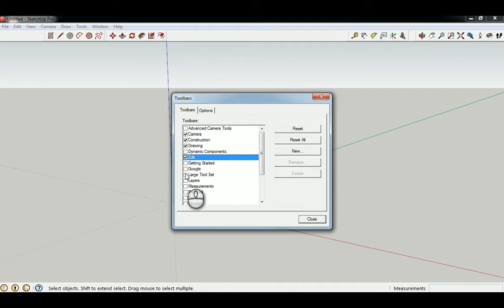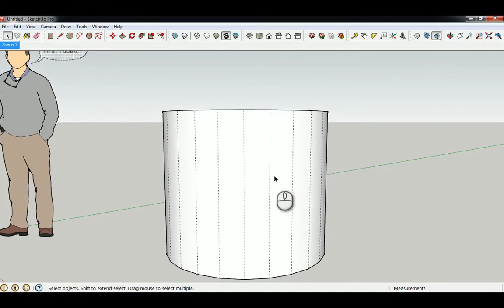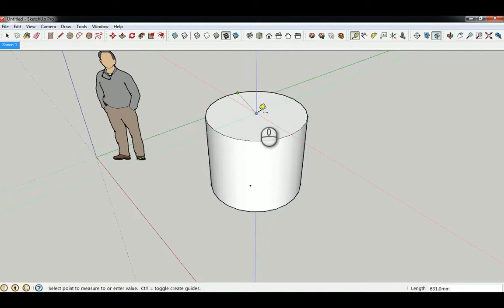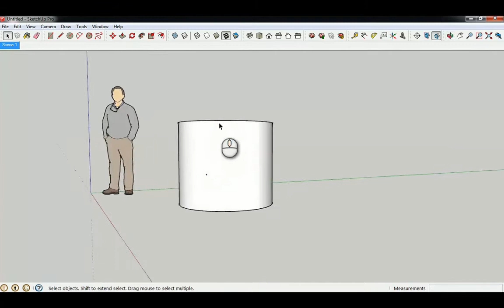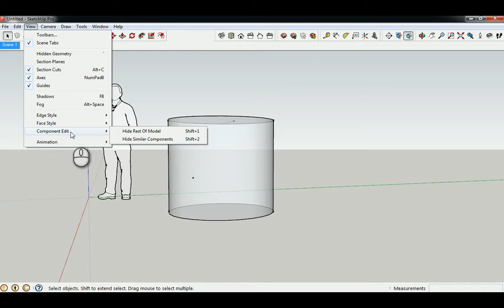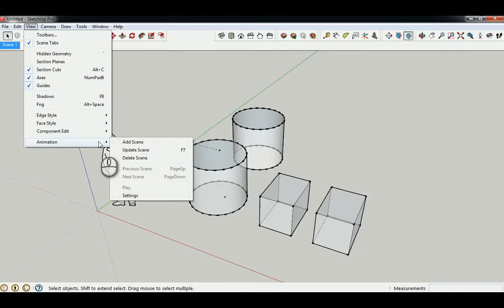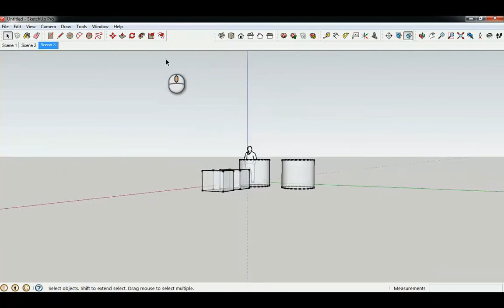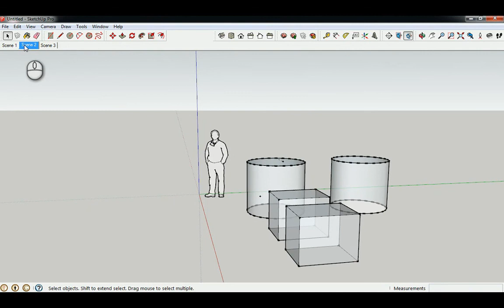SKETCHUP BUOI 4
BIÊN SOẠN : KTS CAO DUY PHƯƠNG.   NGUỒN : ANABIM.COM
TRANG CỘNG ĐỒNG VÀ THƯ VIỆN 3DMAX DỒI DÀO ĐỦ THỂ LOẠI :
NHÓM VRAY 3DMAX 20XX .
Cảm ơn mọi người đã thích video!
Đây là kênh khám phá  3DSMAX , VRAY, CORONA ,PHOTOSHOP và các phần mềm ĐỒ HỌA  khác..
Trên hết tất cả là mang đến kiến thức thú vị, giúp mọi người học được nhiều điều mới và cùng chia sẽ kiến thức cho tất cả mọi người yêu mến đồ họa.
Nơi cung cấp các video hoàn toàn miễn phí.